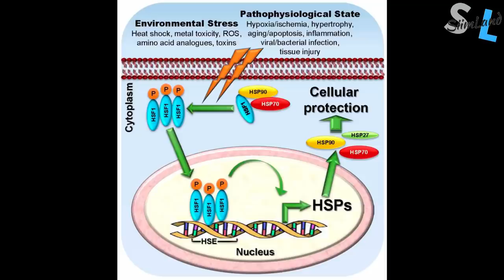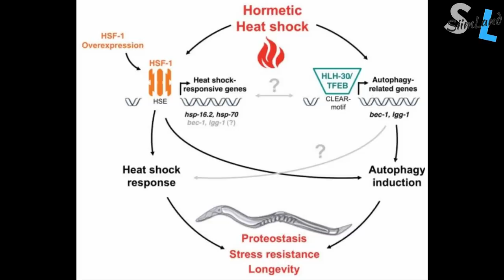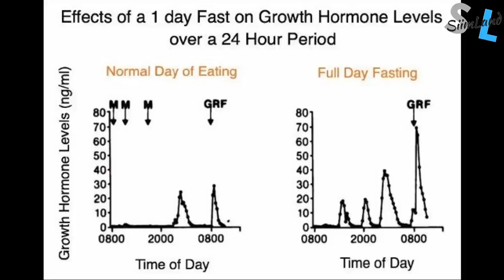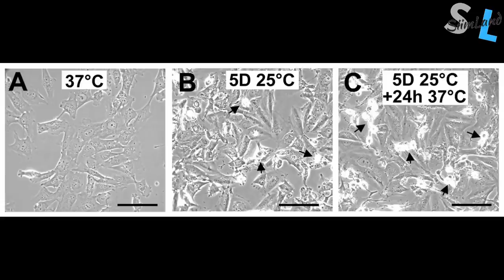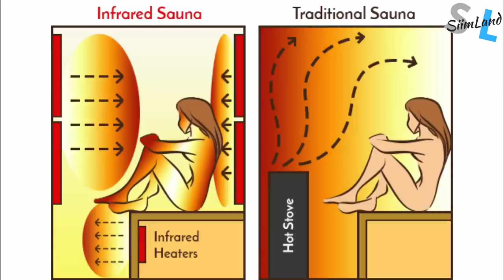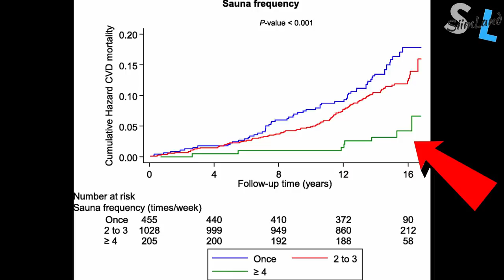Benefits of Saunas and Autophagy - Hormesis, Heat Shock Proteins and Autophagy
Want to know what are the benefits of taking a sauna and autophagy? Check out this video.